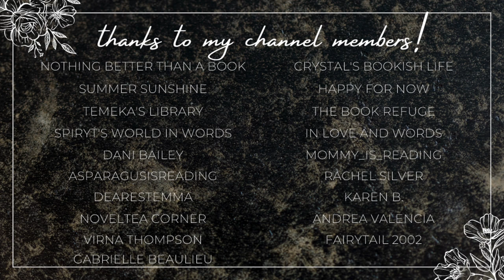free & kindle unlimited ebook haul | june haul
Hi yall!!❤️Here we have another ebook haul!!
These are all the ebooks I downloaded for free from kindle unlimited in the month of June!

✨BOOKS MENTIONED✨
Her Husbands Harlot
Capturing the Bride
Kissing Olivia Winchester
The Duke She Married
Taming Sally
The Soul of a Storme
Savage in the Touch
Silent Lucidity
Madness of the Horde King
I Married a Naga
The Beast
Daddy Bod
Welcome to Your Life
Don't Speak
Birching His Bride

✨VIDEOS MENTIONED✨

✨BOOKTUBERS MENTIONED✨

xoxo Ava💕